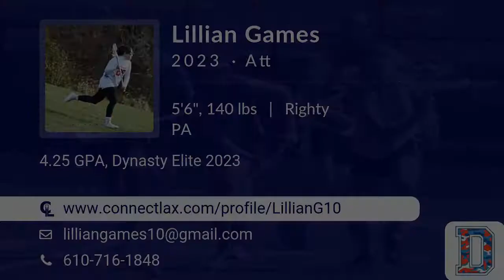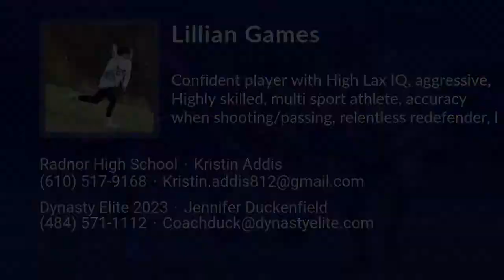Lillian Games Lacrosse Highlights - PA 2023 - Att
Lillian Games Recruiting Video.